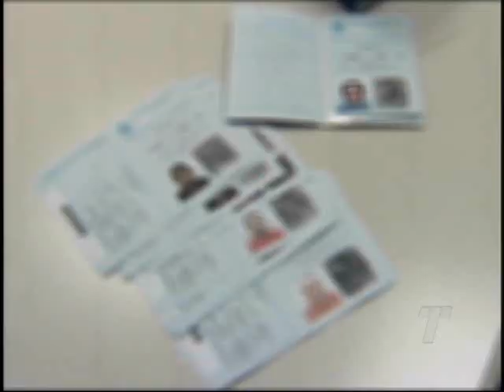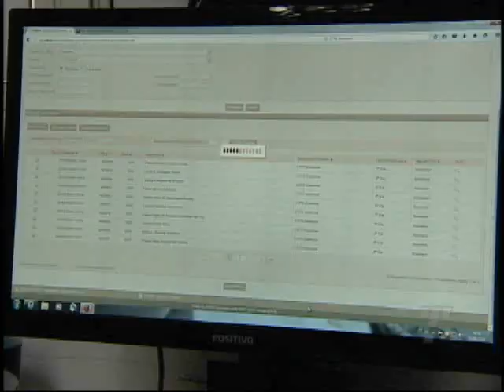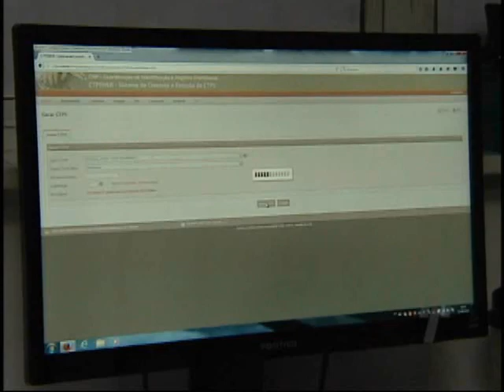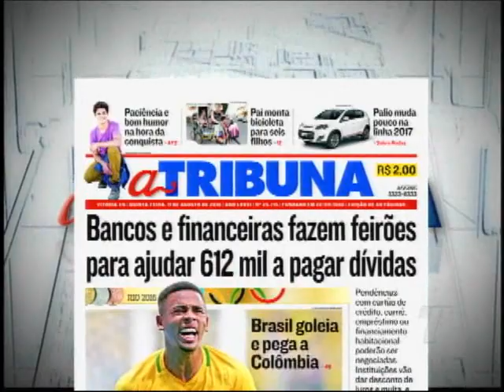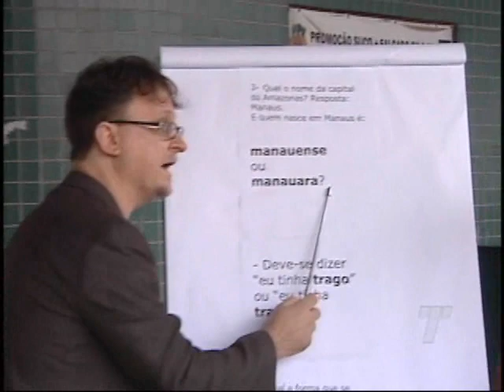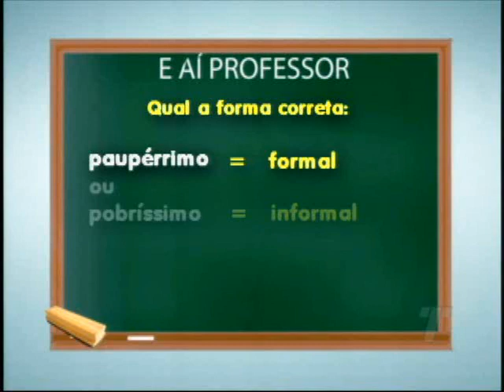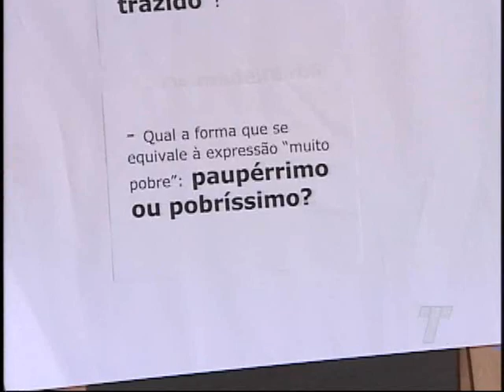TN 1ª Edição 11/08/2016 PARTE 2